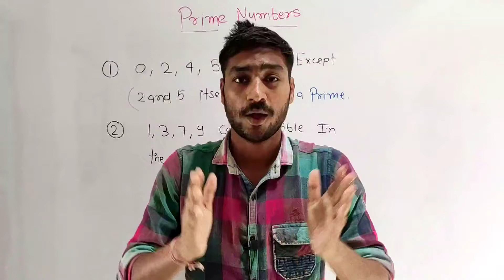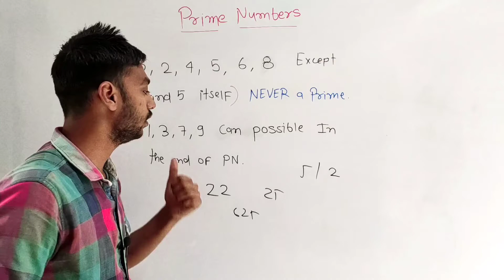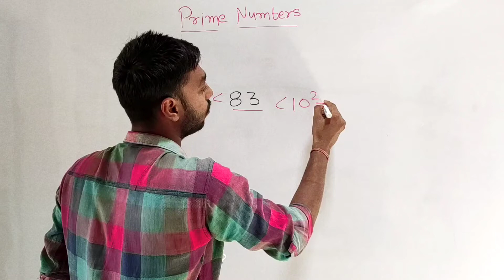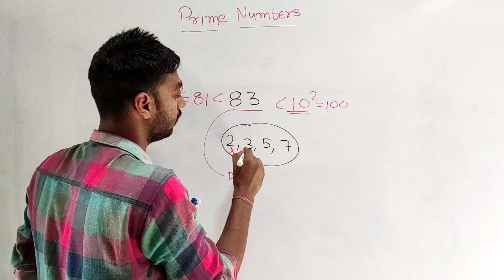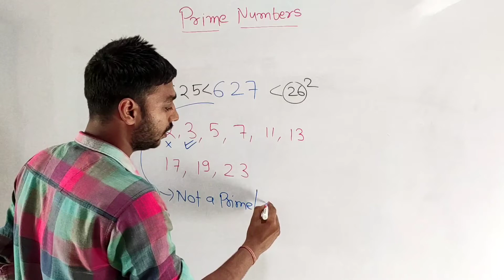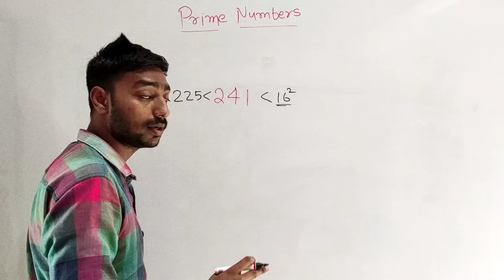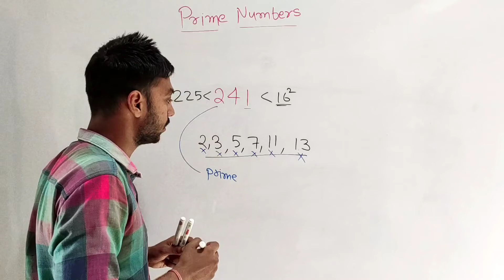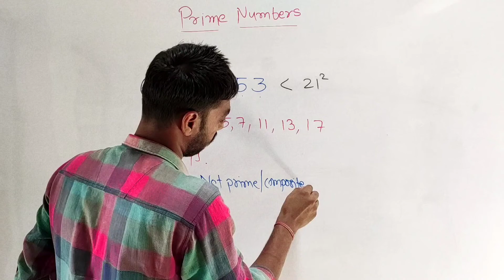Fastest way to check prime numbers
you will learn Very easy and fastest way to check prime numbers with a basic of prime Number and composite number and how to Indentify prime number with many examples.